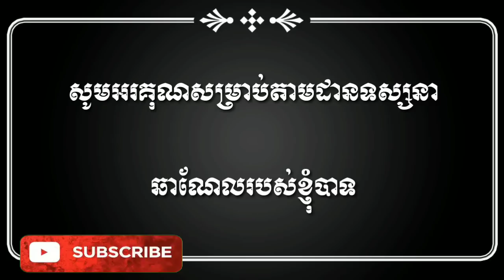CAMBODIAN MUSIC ចម្រៀងភ្លេងការ ខ្មែរ /កូនស្រីស្រងាំ/2022